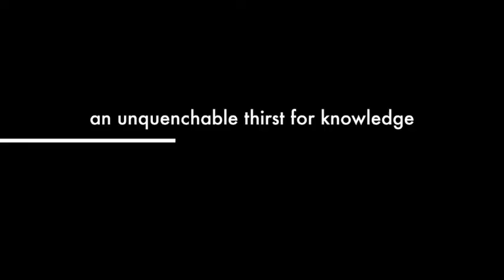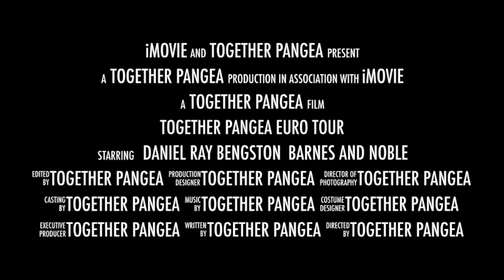Together Pangea BULLS AND ROOSTERS Euro Tour 2017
Hi Everyone!
Together Pangea are excited to be coming to Europe for the BULLS AND ROOSTERS tour 7 November through 10 December.

35 Days
11 Countries
29 Shows
29 Different Cities

New Album BULLS AND ROOSTERS available everywhere 25 August 2017